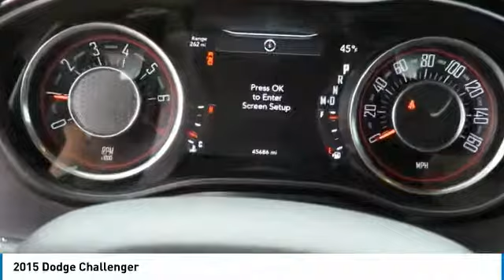2015 Dodge Challenger Terrell TX 95505A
2015 Dodge Challenger

We are pleased to present this excellent 2015 Dodge Challenger with 45686 miles. Its beautiful White exterior is nicely complimented by a clean Black interior.  This Challenger comes equipped with the following options,  ENGINE: 3.6L V6 24V VVT, Black Grille w/Chrome Accents, Black Side Windows Trim, Body-Colored Door Handles, Body-Colored Front Bumper, Body-Colored Rear Bumper, Clearcoat Paint, Fixed Rear Window w/Defroster, Fully Automatic Aero-Composite Halogen Daytime Running Headlamps w/Delay-Off, Galvanized Steel/Aluminum Panels,  and much more. For a complete list, select the Options button below.